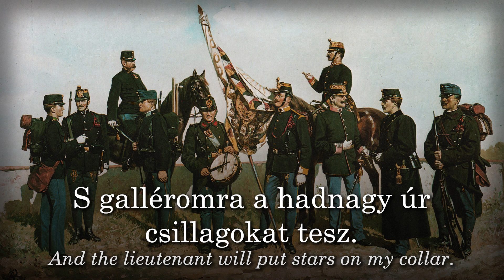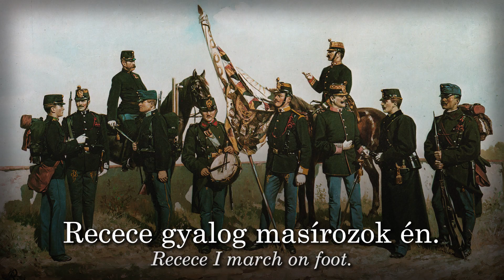32-es baka vagyok én [Hungarian Army song] [English translation]